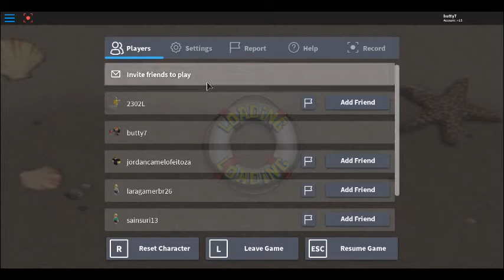the spongebob movie part 1